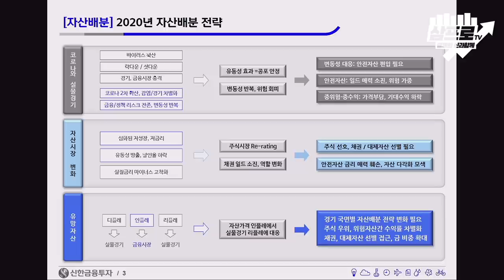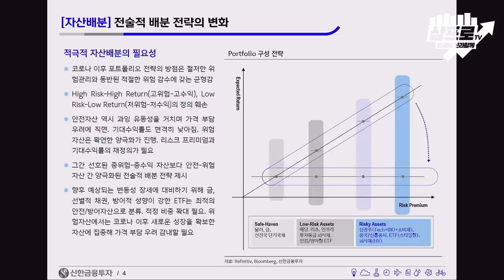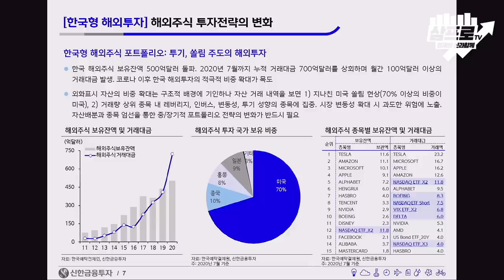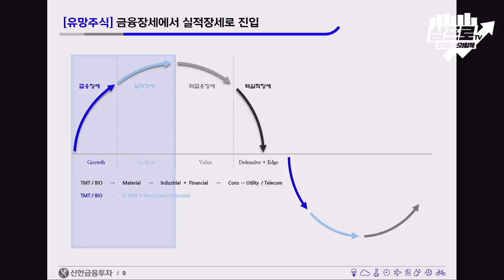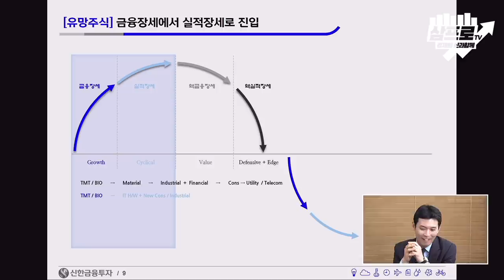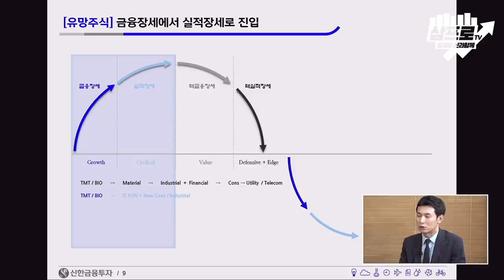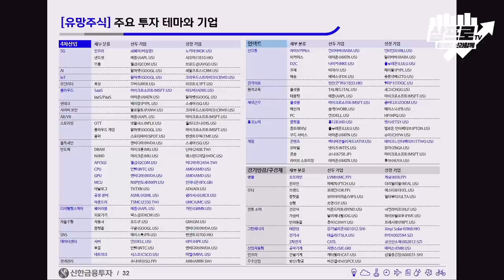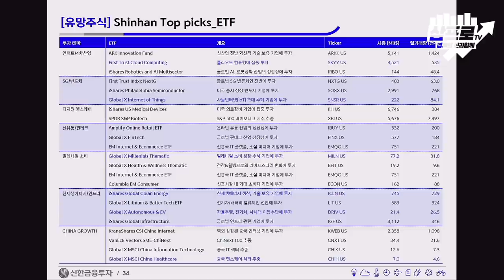하반기 포트폴리오 답을 드리겠습니다 f.박석중 연구위원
감사합니다.